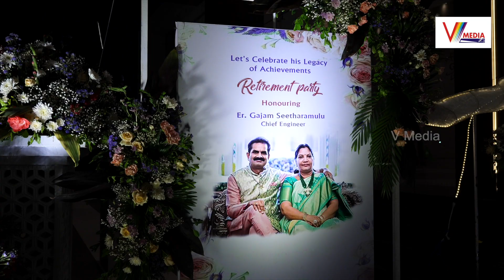పంచాయితీరాజ్ చీఫ్ ఇంజనీరుగా పనిచేసిన గజ సీతారాములు సేవా నిరతి గొప్పది | Dr.Gajam Sunita | V Media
Watch Now : పంచాయితీరాజ్ చీఫ్ ఇంజనీరుగా పనిచేసిన గజ సీతారాములు సేవా నిరతి గొప్పది | Dr.Gajam Sunita Degree College Lecturer | Gajam Seetharamulu Chief Engineer Retirement Party | V Media